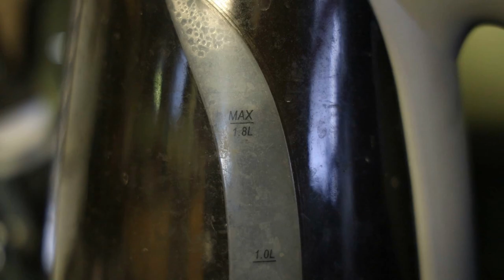Batman Ninja Movie Review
Emilio returns to talk about Batman Ninja with me ... and he sees why I don't like it.